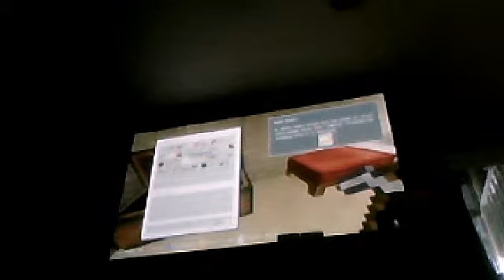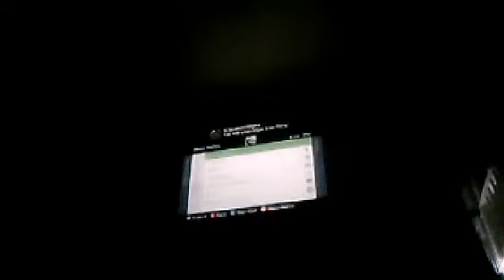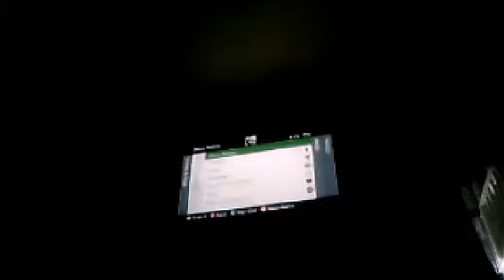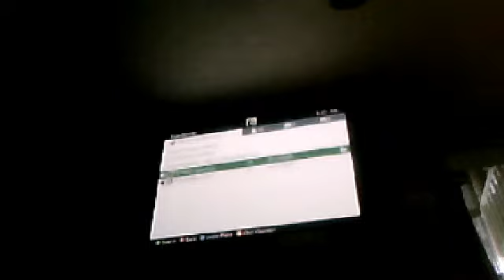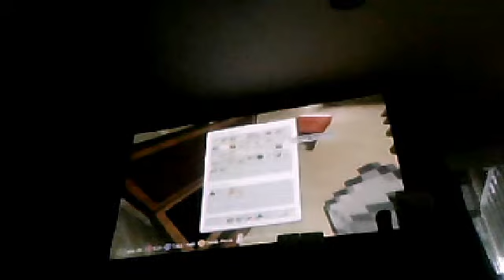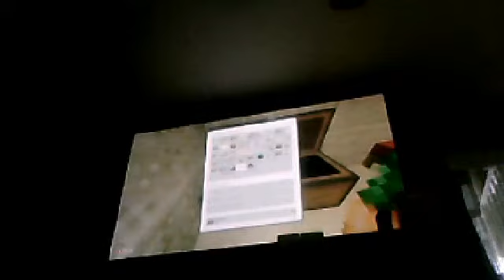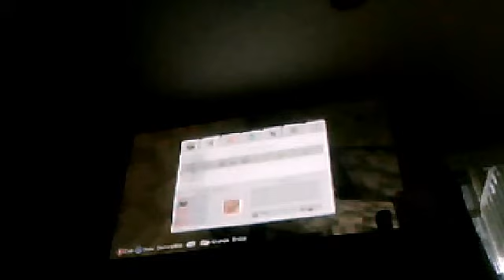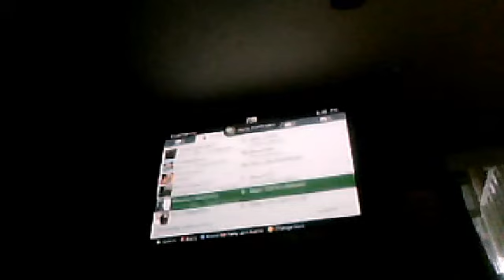Story of Minecraft 6